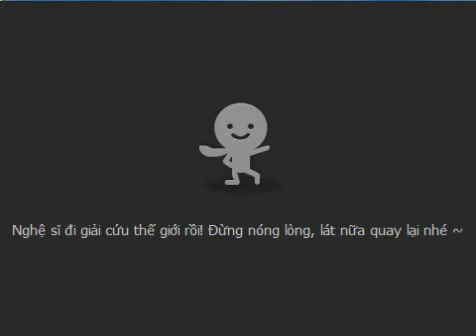[Talktv 88] Special show